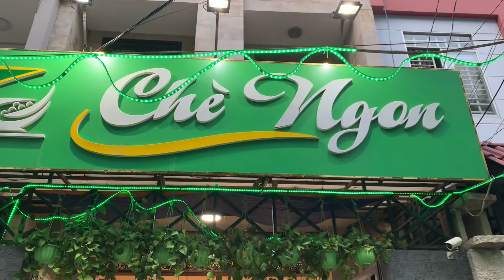Tết 2022 nghỉ đi ăn Chè | giới thiệu quán Chè ngon